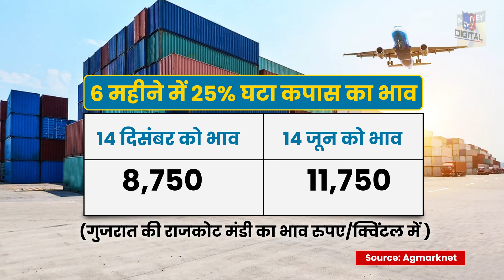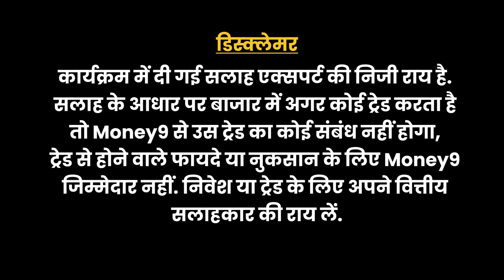Money9 Special: क्यों घटने लगा Textile Export? ग्लोबल मंदी का क्या होगा असर? Textile export India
देश में मंदी भले ही न आई हो लेकिन वैश्विक स्तर पर आर्थिक सुस्ती का असर भारत के उन उद्योगों पर दिखने लगा है जिनमें बना सामान विदेशों को एक्सपोर्ट होता है. अमेरिका और यूरोप में आर्थिक सुस्ती ने वहां पर भारतीय कपड़ों के लिए मांग घटा दी है और देश से कपड़ों के निर्यात में  भारी गिरावट देखने को मिली है. Textile Export घटने का क्या हो रहा है असर? जानिए इस खास रिपोर्ट में.